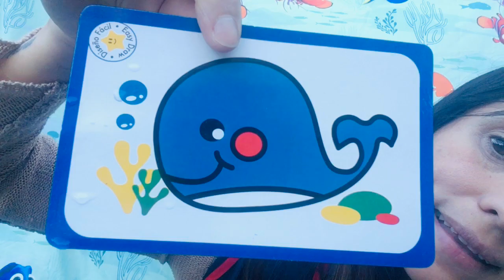Sala Maternal. "Adivina, Adivinador"